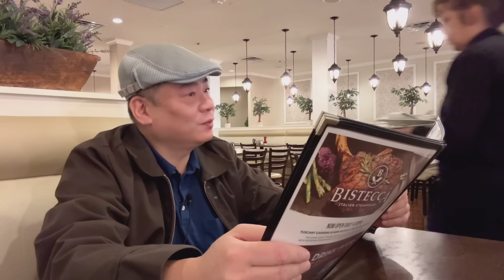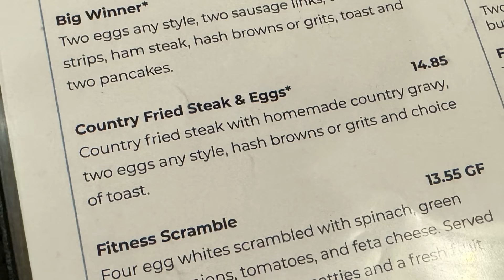Country Fried Steak & Eggs! Marilyn's Cafe. Tuscany Casino Las Vegas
Marilyn's Cafe is a viewer suggestion! If you have suggestion too, put it in the comments below!

10 - The best I had in a very long time.
9 - Excellent.
8 - Good.
7 - Satisfactory.
6 - Mediocre.
5 - Not for me, but nothing technically wrong about it.
4 - Something is slightly wrong.
3 - Something is moderately wrong.
2 - Something is very wrong.
1 - Someone should call the health department.

*THE FAN CLUB*
Do you REALLY, REALLY enjoy my stuff? I set it at the Cheap SOB price of just $0.99 a month. The lowest price on YouTube.

*COMMENTS SECTION:*
The Comments section is a place to put something for everyone to read, therefore it is moderated. Please keep the comments short, polite and on topic! Comments Section submissions, including questions, which are agenda driven, disruptive, excessive, impertinent, incoherent, incongruous, incorrect, indolent, ineffectual, misdirected, nonsensical, otiose, repetitive or unintelligible might not be approved for publishing. If you would like to ask a question, I invite you to read the FAQ and Glossary in the community page first, as there may already be an answer. Please put each question in its own comment. Questions of which the answer is best obtained by the FAQ and Glossary or an easy Google search will not be individually answered due to the lack of employees. Any other question that goes unanswered means I do not have an answer.

*SUPPORTERS:*
If you enjoy this kinda stuff, consider supporting the channel!
There is also a "Super Thanks" button somewhere under the video.

DJI Pocket 3 Camera
Table Tripod w/ Arca Swiss